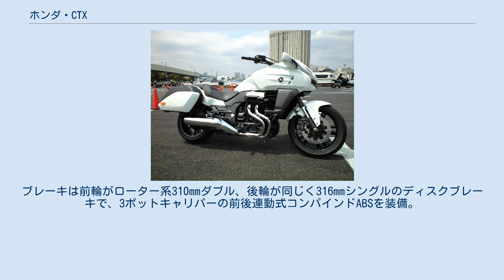ホンダ・CTX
CTX（シーティーエックス）は本田技研工業が製造販売するオートバイのシリーズ商標である。
 快適技術の体感を開発コンセプトに掲げたクルーザータイプの大型自動二輪車である。
2013年に700シリーズを発表発売。
翌2014年にフラグシップモデルとしてCTX1300が追加された。
 なお全モデルとも2016年に生産終了が公表された。
 2013年2月8日発表。
同年7月11日にカウリングを装着するCTX700が、8月6日にはカウリングなしのCTX700Nが発売された。
型式名はCTX700がEBL-RC68、CTX700NがEBL-RC69。
 排気量669ccのRC68E型水冷4ストローク270°クランク2バルブSOHC2気筒エンジンは、NC700シリーズに搭載されたRC61型エンジンと共通の低中速での扱いやすさを指向した基本設計がなされており、スチール製ツインチューブダイヤモンドフレームなども共用する姉妹車である。
 サスペンションは前輪がインナーチューブ径41mm・ストローク120mmの正立式テレスコピック、後輪がスイングアーム。
ブレーキは前輪・後輪ともにディスクブレーキを装着し、ABSを標準装備する。
6速トランスミッションはマニュアルもしくはクラッチ操作が不要なデュアルクラッチトランスミッションのいずれかが選択可能である。
 CTX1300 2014年2月14日発表、同月21日発売。
型式名EBL-SC74。
市街地走行での快適性を重視したフラグシップモデルである。
 排気量1,261㏄のSC74E型水冷4ストロークV型4気筒DOHCエンジンを搭載。
フレームはスチール製グレードルフレーム。
サスペンションは前輪がインナーチューブ径41mm・ストローク120mmの倒立式テレスコピック、後輪がスイングアーム。
ブレーキは前輪がローター系310mmダブル、後輪が同じく316mmシングルのディスクブレーキで、3ポットキャリパーの前後連動式コンパインドABSを装備。
またトラクションコントロールを標準搭載する。